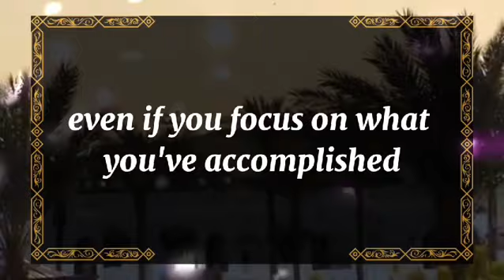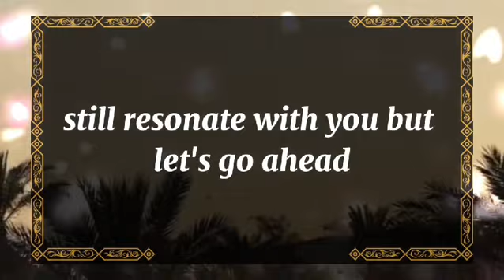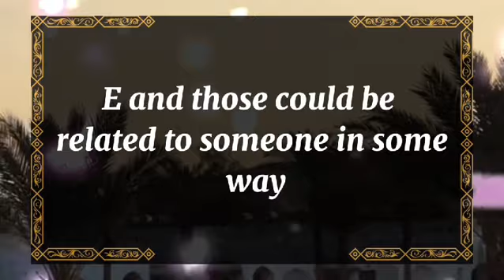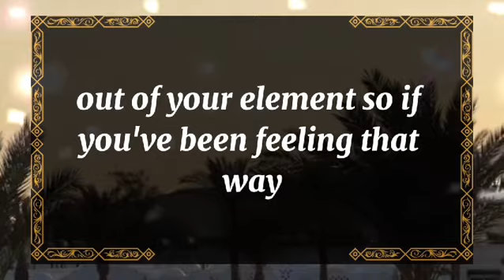💘 DM to DF today💘I HAVE SOMETHING REALLY BIG TO TELL YOU💫 twin flame universe🌈dmtodf